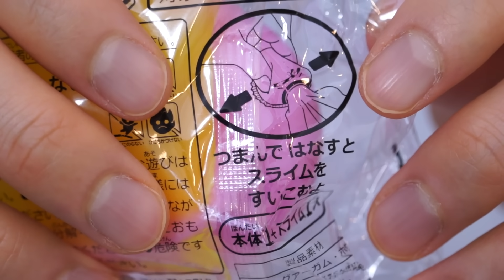【何これ】スライムを吸って吐き出す！バキュームおやじ